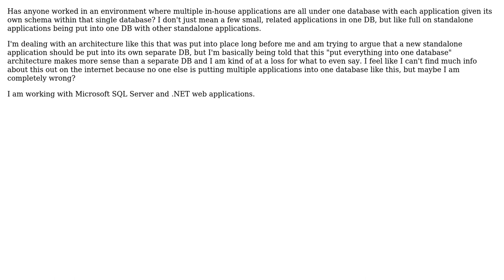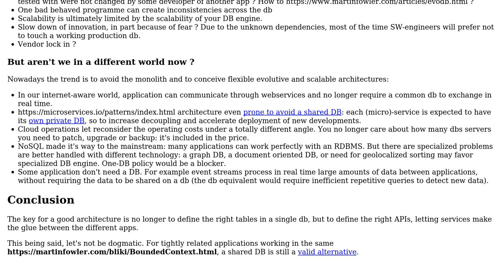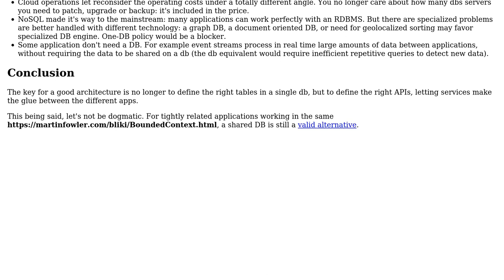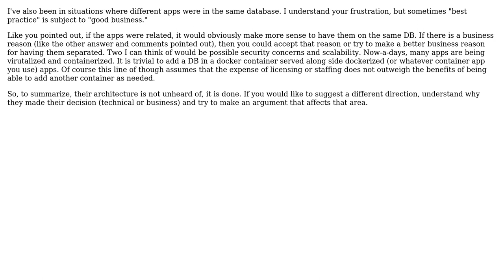Software Engineering: One Database for Multiple Applications? (3 Solutions!!)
Software Engineering: One Database for Multiple Applications?

With thanks & praise to God, and with thanks to the many people who have made this project possible! | Content (except music & images) licensed under CC BY-SA | Music | Images & others | With thanks to user Robert Harvey user Kevin user Jeff user Ewan user Christophe and the Stack Exchange Network Trademarks are property of their respective owners. You are responsible for your own actions.